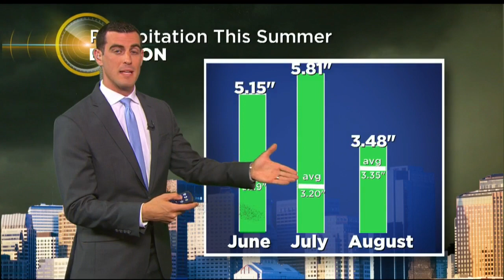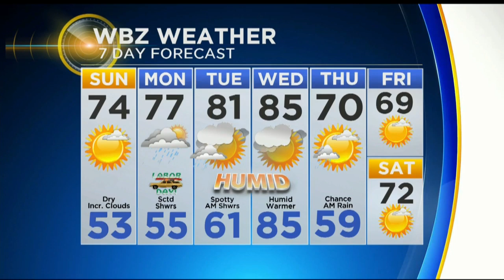WBZ Weather Forecast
Zack Green has your latest weather forecast.